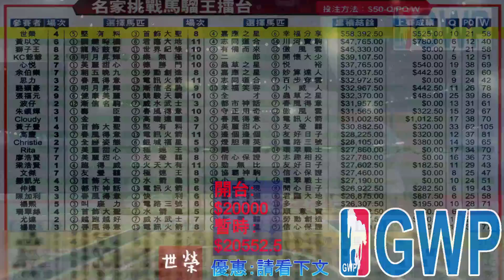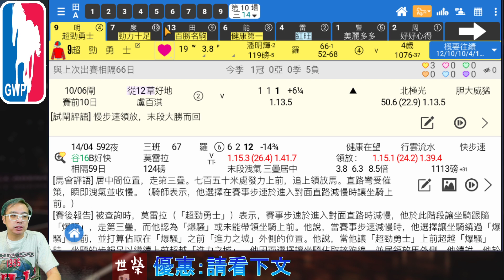🔔節目18🏇賽馬 世榮│【Gain WP地帶】(六) 21.06.19│●星島冠軍馬評家兼派彩紀錄保持者世榮親身示範投注策略● HKJC 賽馬貼士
投注策略要得心應手，揀啱馬之餘，都要用【堅仔】賽馬APP，有齊賽馬方位，想識賽馬鍊金術，就話都無咁易啦！